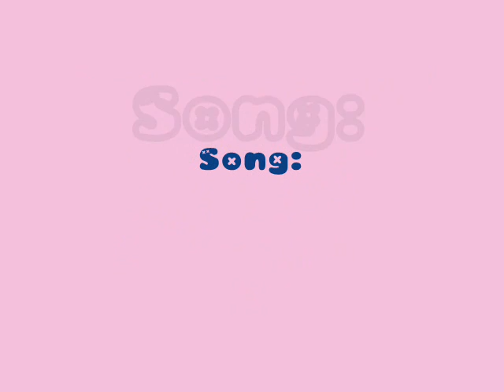Claude & Ashton slideshow -Dragostea din tei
(I have no idea, but hoping it gets the audio back... I should've done this a long time ago.)

I made this recently as of febuary 18th 2007. Yes it's technically shounen-ai or yaoi.